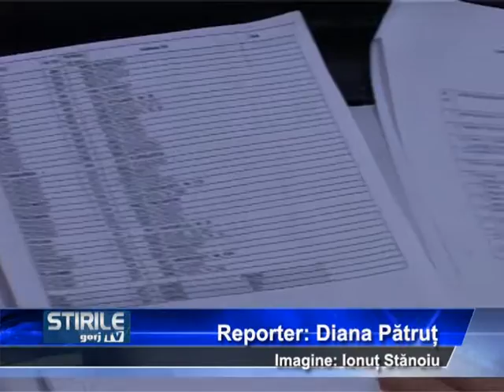ne alegem președintele